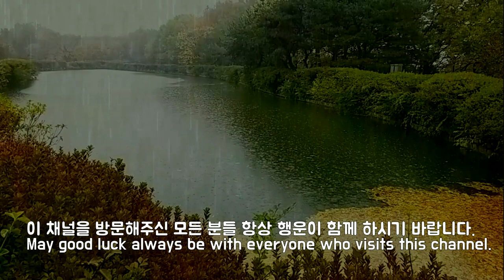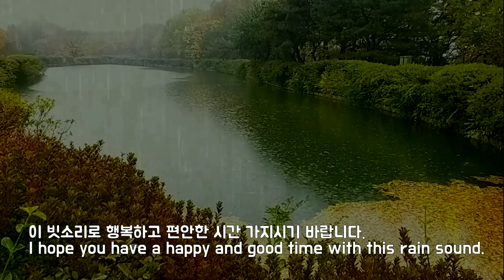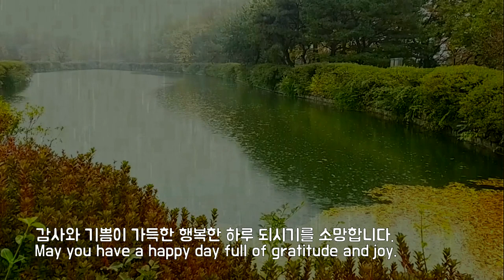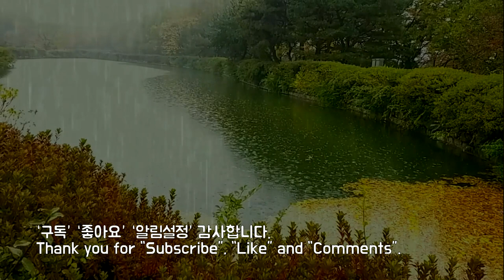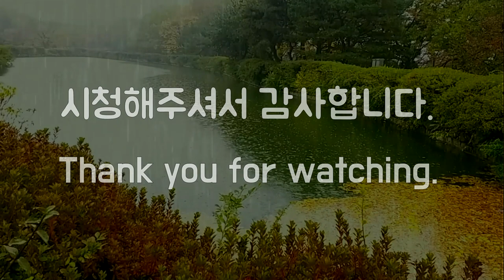부드러운 가을 연못빗소리에 편안한 숙면을, The Relaxing Sound of Rain on the Pond for Easy Deep Sleeping, 편안한 빗소리, 숙면유도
This sound of rain is so gentle, making it easy to fall asleep at night.
Listen to the cozy sound of rain to relieve stress and maintain mental and physical stability.
이 빗소리는 밤에 수면이 용이하도록 아주 조용하게 들립니다.
부드럽게 내리는 빗소리 들으시며 하루의 스트레스를 푸시고 심신 안정울 위한 휴식의 시간을 가지십시오.